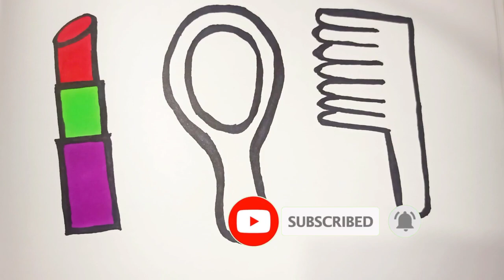How to draw Comb,mirror and lipstick, easy